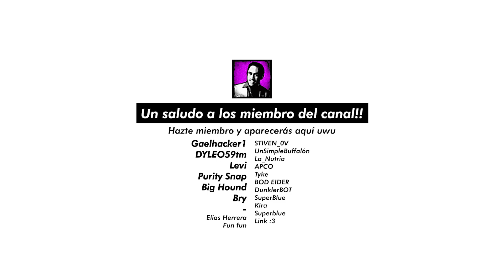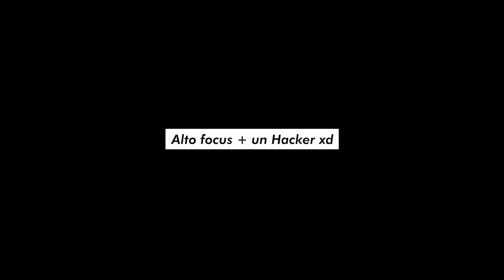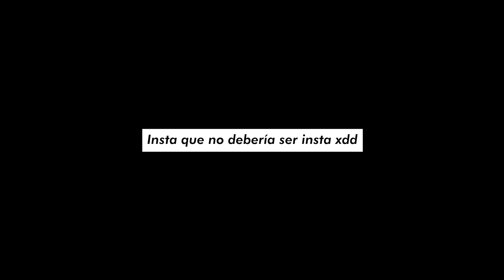INSTANT KILLS que no deberían ser INSTANT KILLS